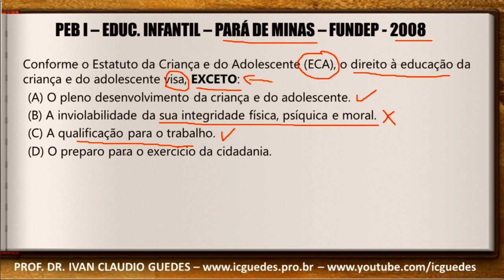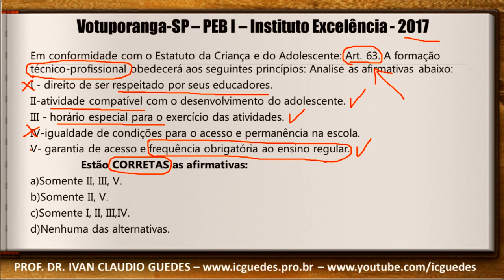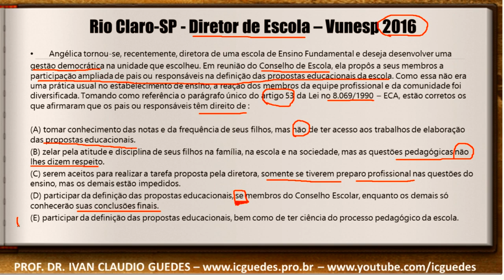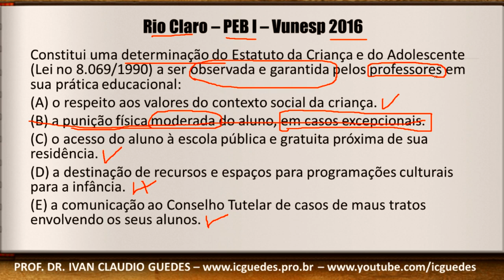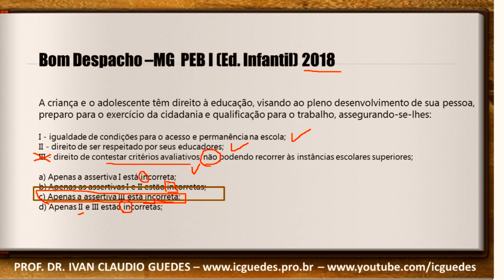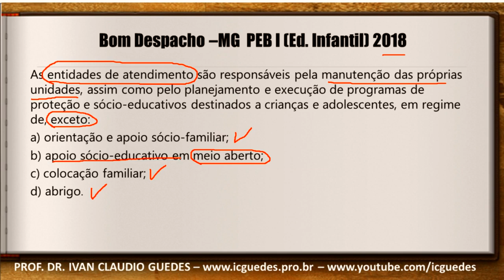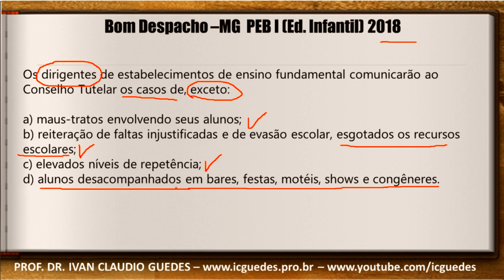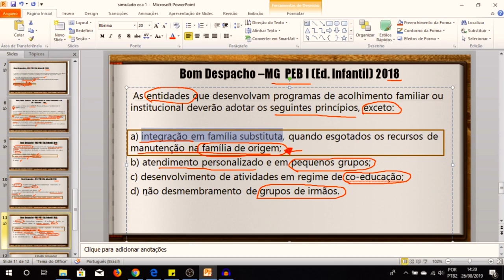SIMULADO ECA 1 - 2019 PARA CONCURSOS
Se você precisa estudar para concursos, não deixe de fazer o simulado ECA 2019 para concursos. Neste vídeo vou apresentar questões comentadas do ECA (Lei 8.069/1990), utilizando concursos para professor. Ao final da leitura da questão do ECA, vou apresentar o gabarito e explicar a questão e as alternativas.

Fazer simulado do ECA é uma ótima forma de estudar para concursos. Essa é uma das estratégias que eu ensino para quem precisa estudar para concursos. Acompanhe essa série de questões de concurso grátis, com questões comentadas.

00:00 apresentação
01:23 Questão 1
04:23 Questão 2
07:30 Questão 3
10:50 Questão 4
14:20 Questão 5
16:48 Questão 6
19:13 Questão 7
20:41 Questão 8
22:37 Questão 9
26:50 Material complementar